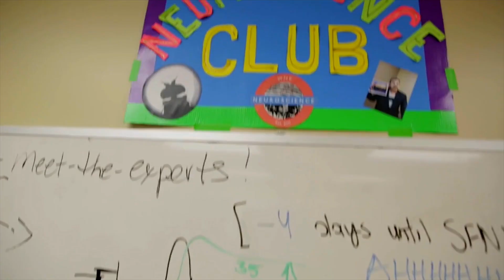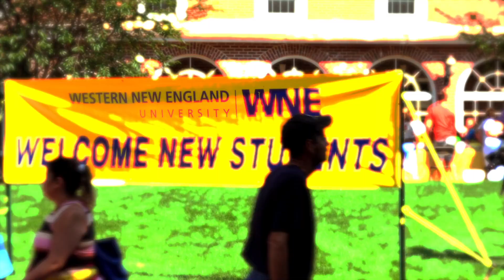Welcome to Western New England University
Future Golden Bears get a warm welcome from current students who share tips for successfully transitioning to college life, how to get involved on campus, and what they love most about Western New England University.